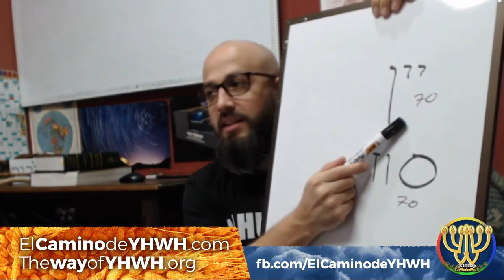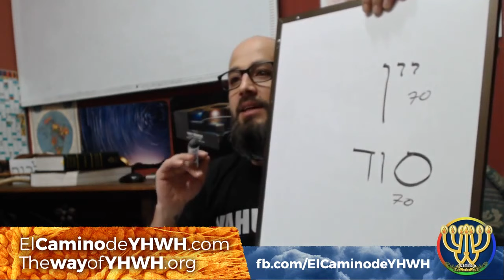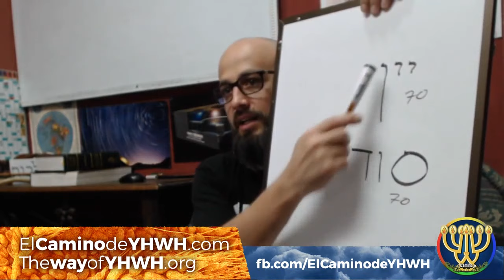Habacuc 2 [1º] (Jabakuk) [חבקוק] {Profecía del Fin de los Tiempos | Los Ayes}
Kehila: El Camino de Yahwéh ("Filadelfia")